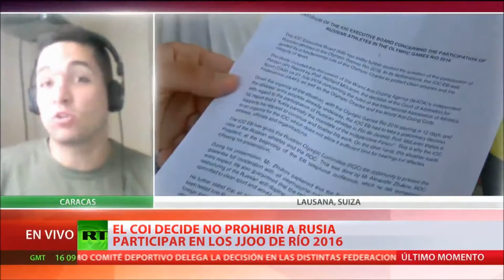Cesar Baena (VEN) Entrevista RT sobre Rusia en Rio 2016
César Baena explica la participación de Rusia bajo el ataque politico deportivo ante la participación de su equipo de atletismo en Rio 2016.